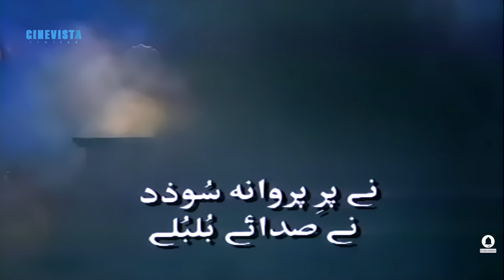Noorjahan | नूरजहाँ | Episode 40 | बादशाह अकबर के दगाबाजी का क्या परिणाम होगा?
A dramatic account of Nur Jahan, the twentieth (and last) wife of the Mughal emperor Jahangir.

"Noorjahan" is a captivating series that explores the life of the strong Mughal queen. Take in the lavish surroundings of the Mughal Empire as the production tells the complex story of Noorjahan, highlighting her love, tenacity, and fortitude.

Jai Mata Ki & Noorjahan Episodes being currently t’cast at 8pm, Will Now Be T’cast at 9pm.
Viewer’s Choice!!!